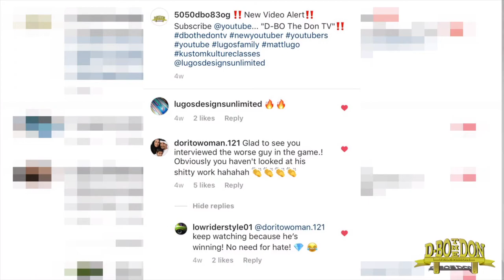Lowrider Kulture Class: Matt Lugo (Lugo's Familia) Pt. 1 Trailer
N🅾️W AVAILABLE on @youtube featuring @lugosdesignsunlimited

Director🎥: @shredeverything.fit

Editor: @shredeverything.fit